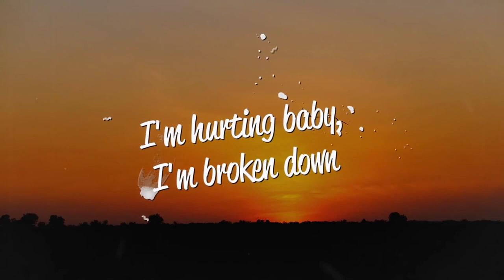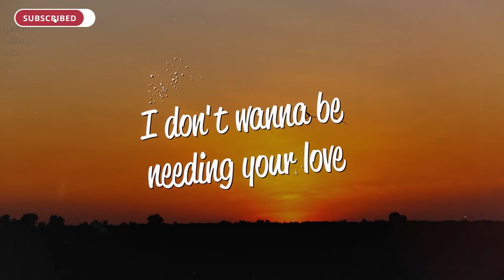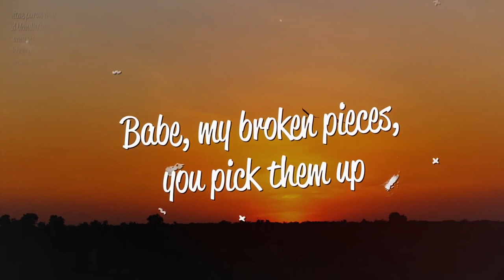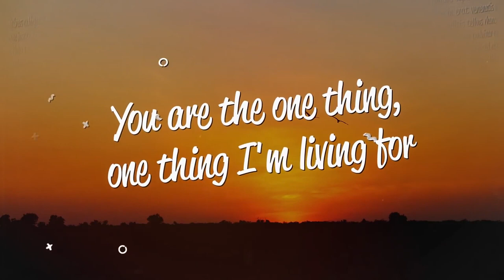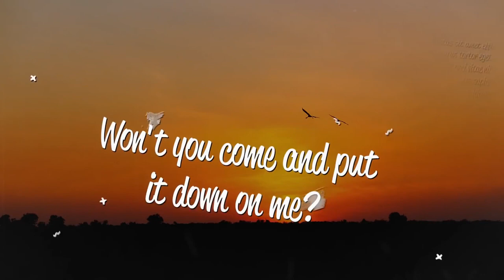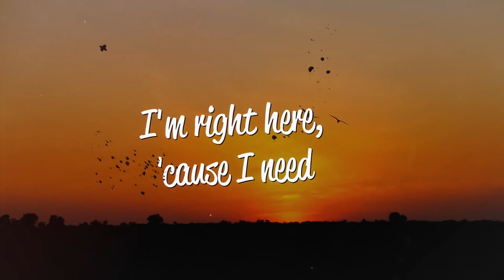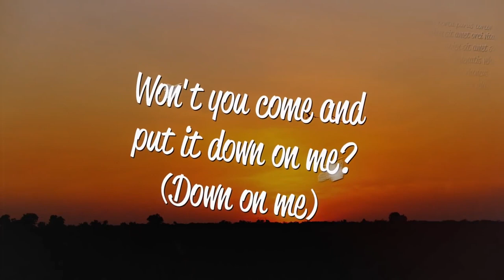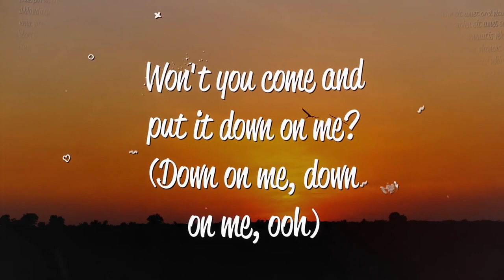Maroon 5 - Sugar